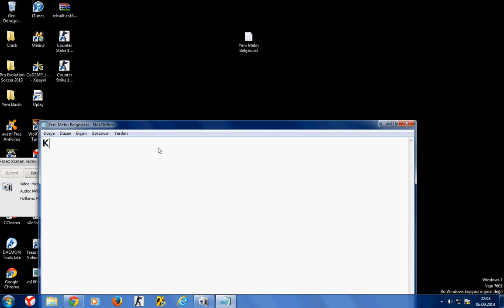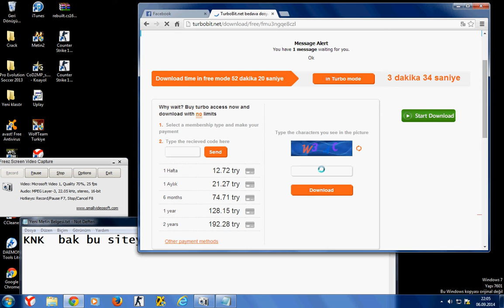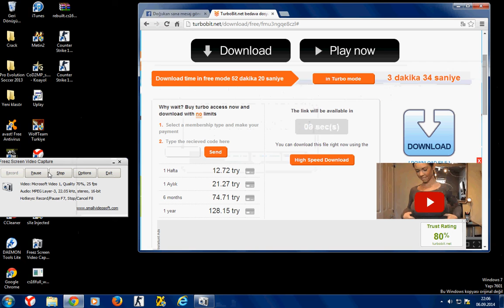Cs 1.6 Yükleme Doğukan öksüz